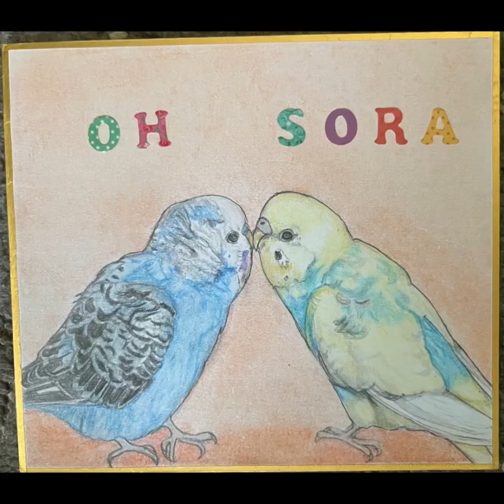色紙イラストまとめ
ブログフォロワーさんのペットを色鉛筆画で想いを込めて描きました
ある程度まとまったので動画にしました。